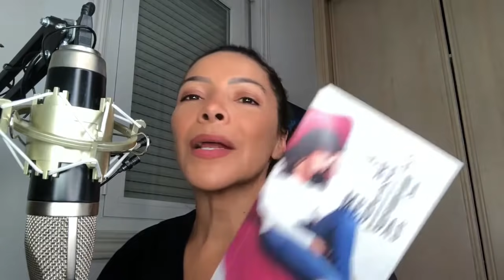😨 ME CASÉ CON MI NOVIO PENSANDO QUE TODO CAMBIARÍA, NOS CASAMOS A ESCONDIDAS.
Nos casamos al escondido porque mi familia no lo quería. Yo debía salir del país a los pocos días del matrimonio a buscar un mejor futuro para los dos. Estuvimos llevando nuestra relación a distancia mientras yo le tramitaba los papeles para que él pudiera viajar. El proceso estaba tardando más de lo normal, por lo que regresé al país a compartir con él en navidad. Cuando regresé a España me di cuenta de que estaba en embarazo. Con el tiempo la relación empezó a cambiar, en semana me trataba como una reina y los fines de semana se perdía y no llegaba a la casa. Con el tiempo me di cuenta de que tenía otra pareja.

Un canal creado por Paula Arcila, autora del libro best-seller ‘Una reina sin medidas’, quien comparte historias de otras reinas anónimas que buscan ser escuchadas.